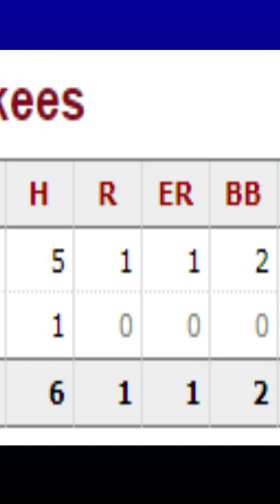New York Yankees Greatest Closer Ever Mariano Rivera Gives Me A Wave!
Although I know this is not my Typical content I am really enjoying this YouTube Shorts Feature So I figured...why not?!  As I'm sure Many of you know I'm a Huge New York Yankee Fan and I wanted  to share this moment I had back on July 10th 2013 When not only did the Yankees beat The Kansas City Royals 8-1 but I also got a Personal WAVE from the greatest Closer to every play the game of Baseball The Sandman Mariano Rivera